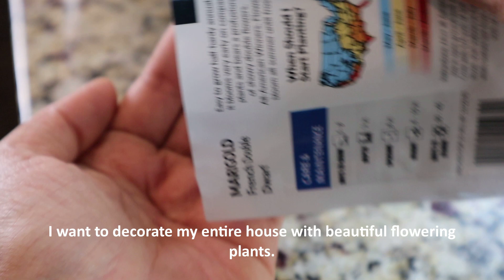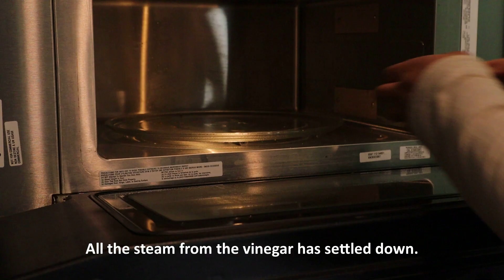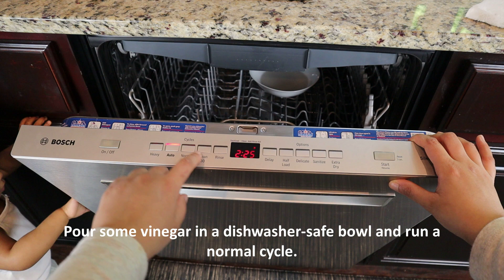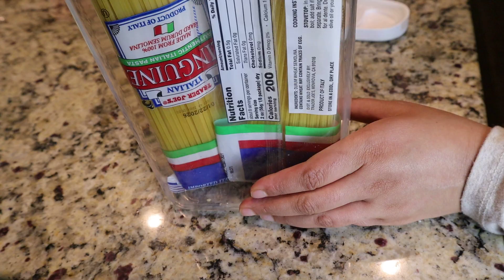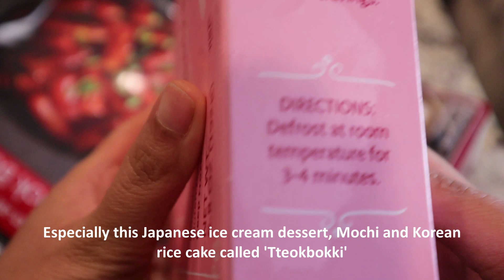Kitchen clean, restock & organize | how to deep clean dishwasher Asian dinner at home vlog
That peel has a multitude of household uses, including giving your kitchen a low-cost spring clean.
Place orange peels in a bowl with some water and vinegar, microwave for few mins. The steam will loosen food particles for a quick clean up and the peels will freshen any bad odors in the microwave.
If your dishwasher filter isn't clean, nothing else will be. The filter is found below the bottom spray arm — you'll need to pull out the bottom rack to get to it. If you're not sure how to remove it, check the owner’s manual or manufacturer’s website for details.
Today I made French toast with brioche, spring pasta with fettucine and had sumptuous Asian dinner with mochi.
Deep clean dishwasher, deep clean microwave with orange peel and pantry restock.
Silent vlog